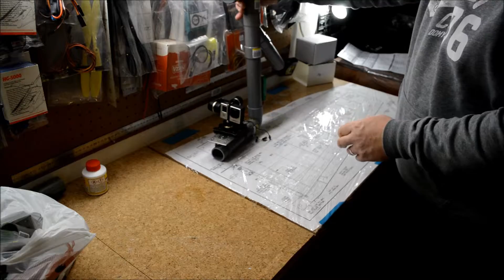DIY Gopro steadicam rig for 8 $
Steadicam rig for a Feiyu Tech mini 3d gimbal made out of 40mm plumbing tubing for les than 8$. Details of the build coming soon.